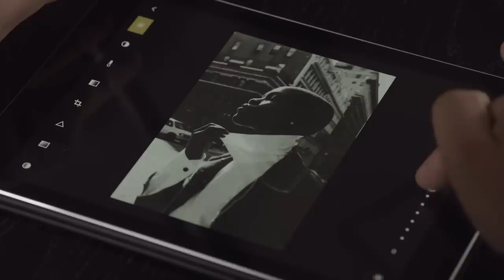Tommy Ton x VSCO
VSCO Cam® 4.0 for iOS 8 iPhone & iPad

shares how he uses VSCO Cam® 4.0 for iPad to simplify his editing workflow.